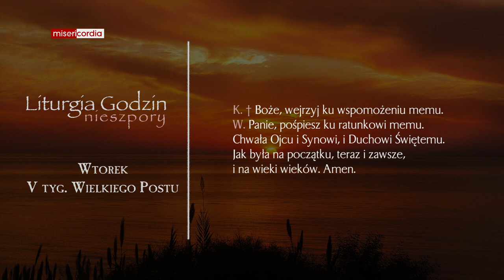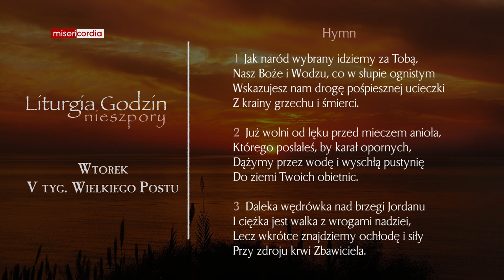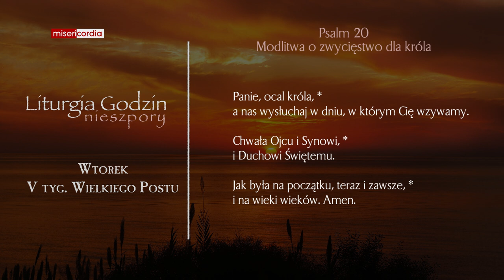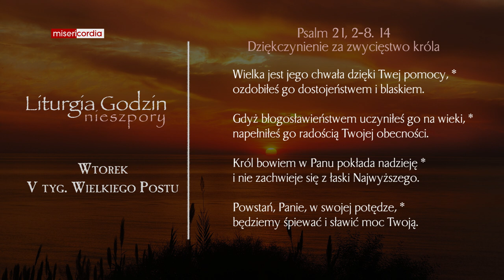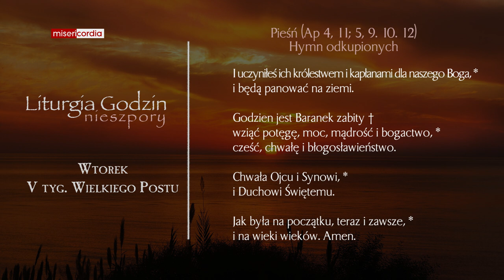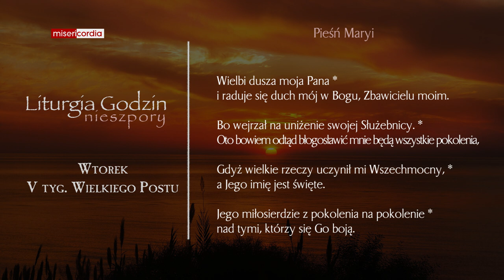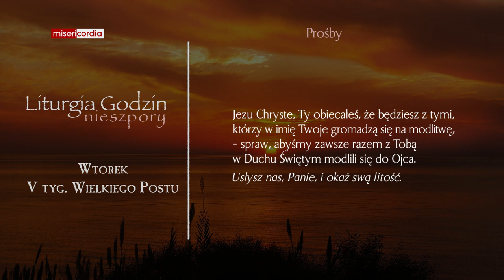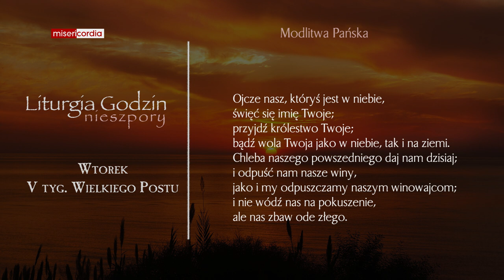Liturgia Godzin | Nieszpory | Wtorek, V tyg. Wielkiego Postu